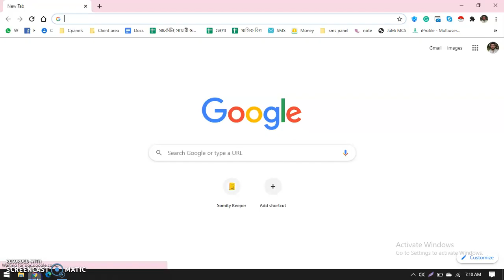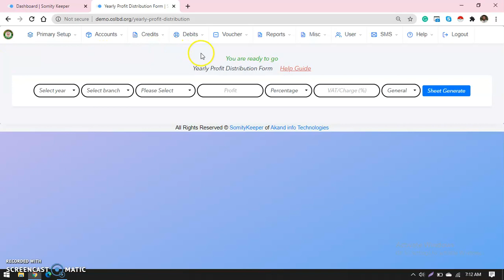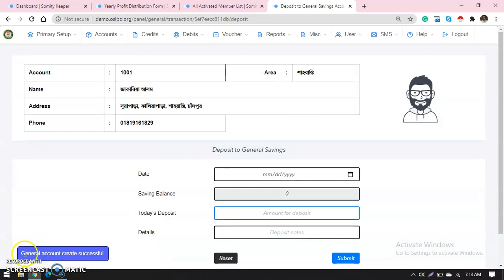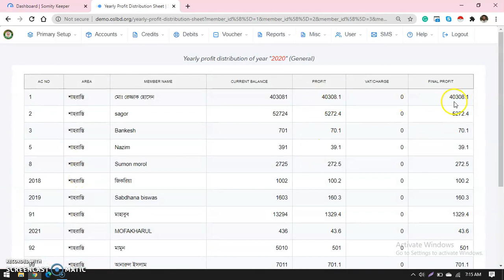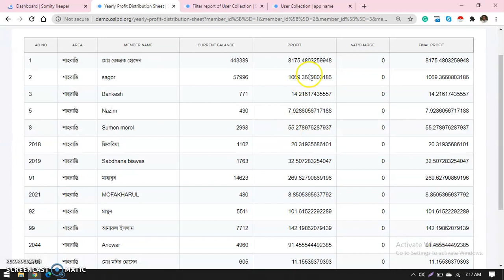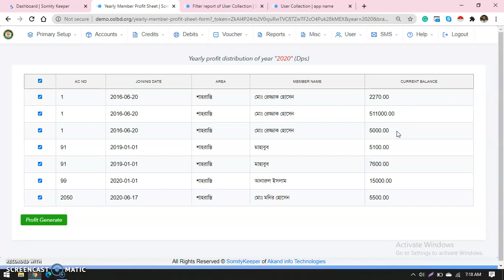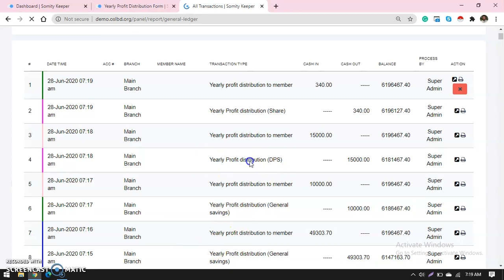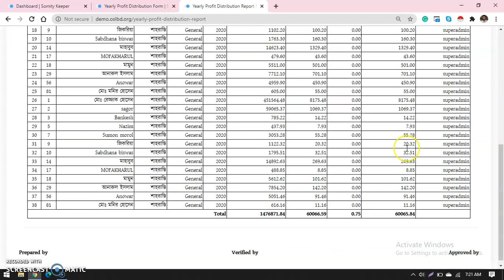Profit Distribution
কাস্টমাইজ ডিপিএস।
২৫ ধরনের ও বেশি রিপোর্ট বের করা যাবে।

24 ঘন্টা অনলাইন চ্যাট এর মাধ্যমে সিস্টেম সংক্রান্ত যে কোন হেল্প নিতে পারবেন।